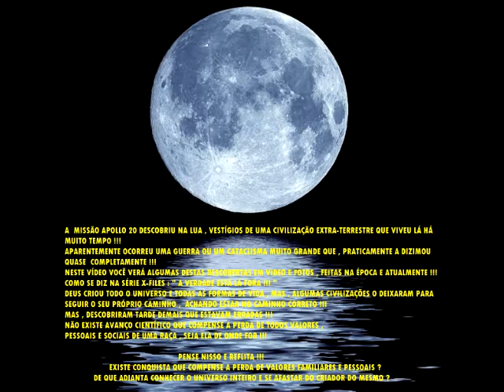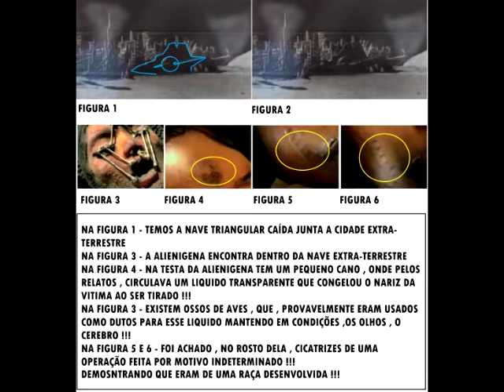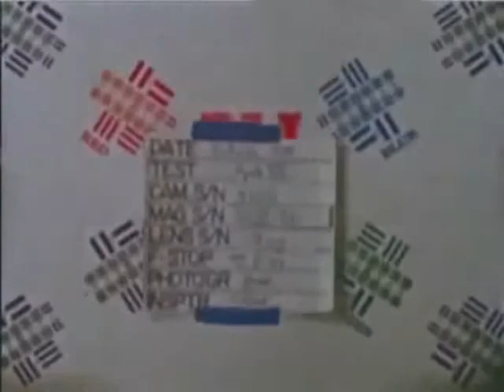@@@ - APOLLO 20 - LUA - VESTÍGIOS ENCONTRADOS NA LUA DE CIVILIZAÇÕES ALIENÍGENAS ( COM VÍDEO ) !!!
UMA EXPLANAÇÃO DAS DESCOBERTAS FEITAS PELA MISSÃO APOLLO 20 - COM DETALHES DE INFORMAÇÕES !!!
COM VÍDEO NO FINAL !!!